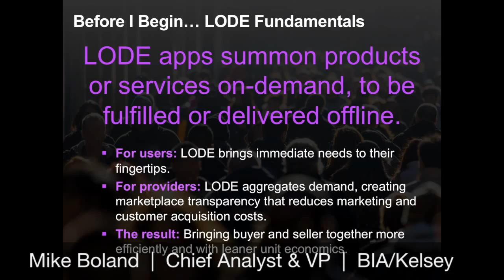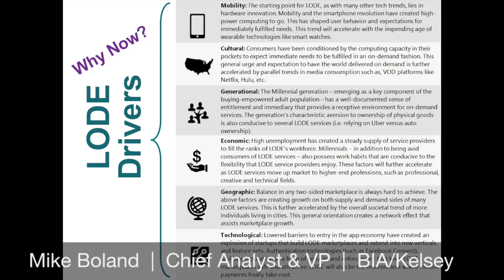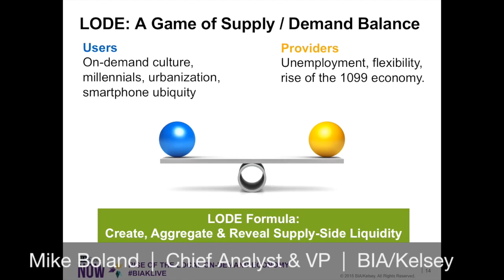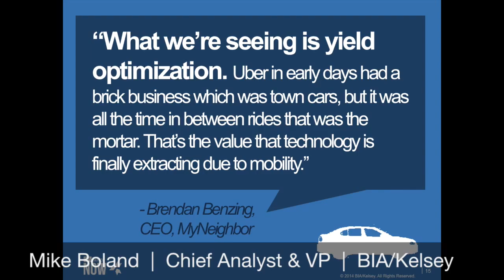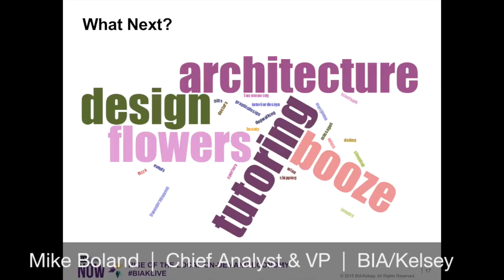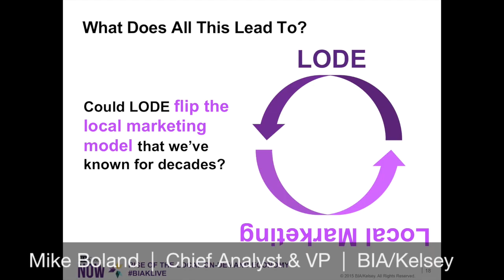Analyst Workshop: Mike Boland -- The Economics of On-Demand